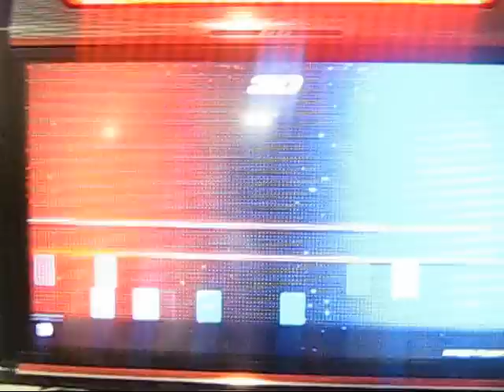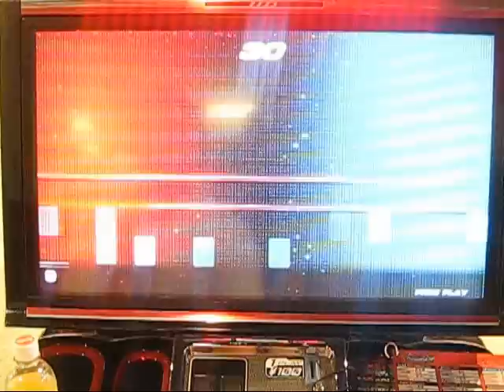Tekken Tag 2 Stockholm Location Test part 4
more footage from sweden location test